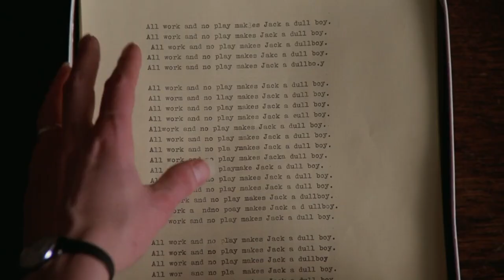Let The Shining In - Paul Mccartney & Stanley Kubrick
The Shining set to Paul Mccartney's Let Em In